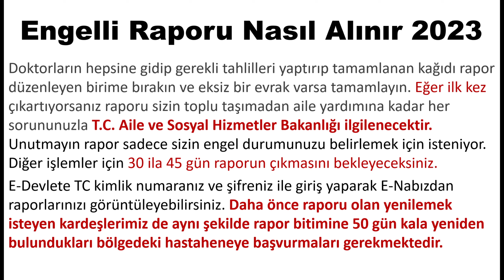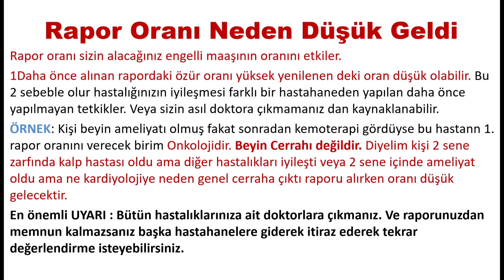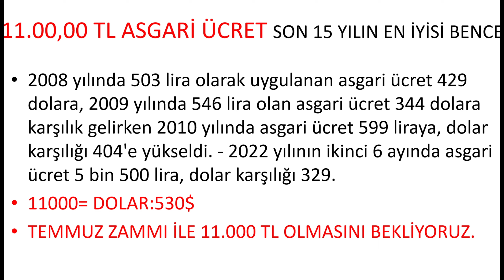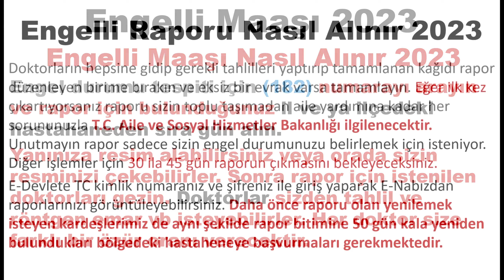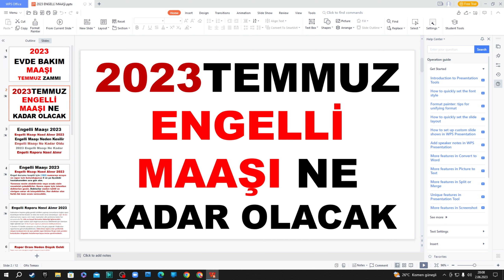Engelli Maaşı Temmuz Zammı 2023 Son Dakika - Engelli Maaşı Temmuz Da Ne Kadar Olacak 2023